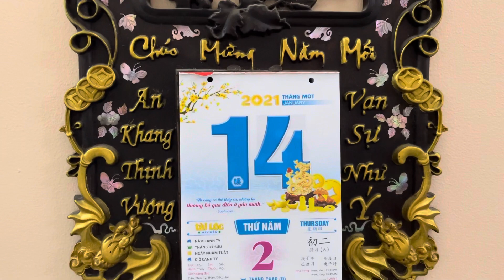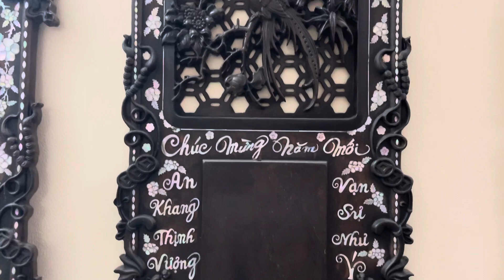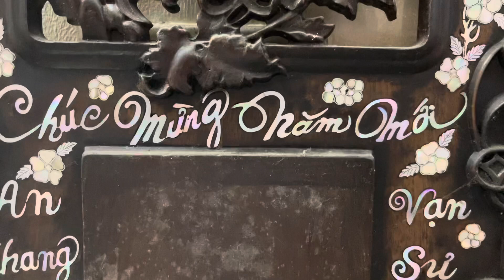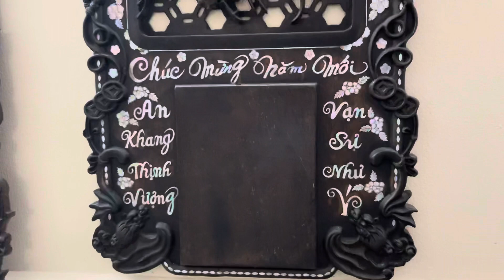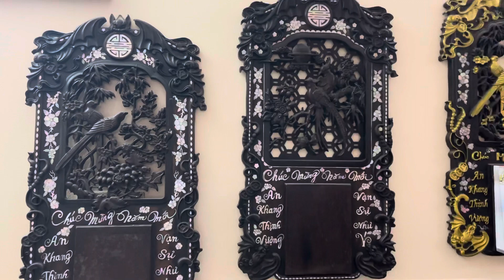Dốc lịch khãm óc đỏ đẹp .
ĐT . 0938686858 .